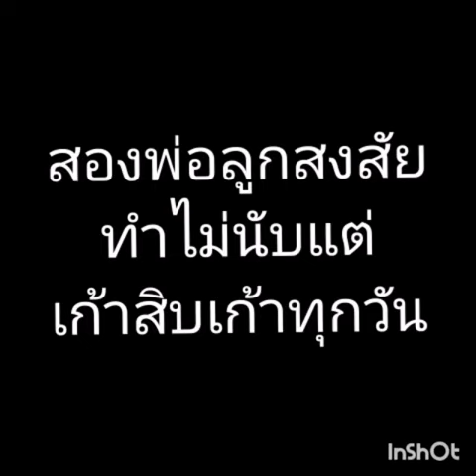สองพ่อ​ลูก​สงสัย​ทำ​ไม​นับแต่​เก้า​สิบ​เก้า​ทุกวัน​